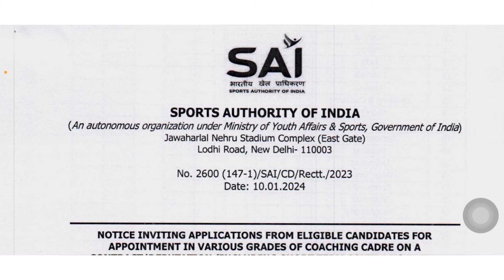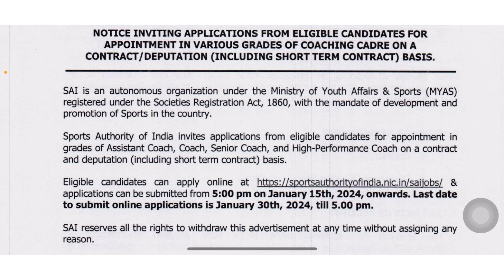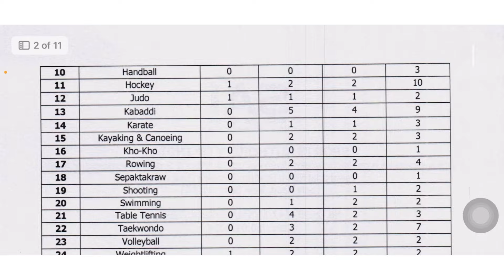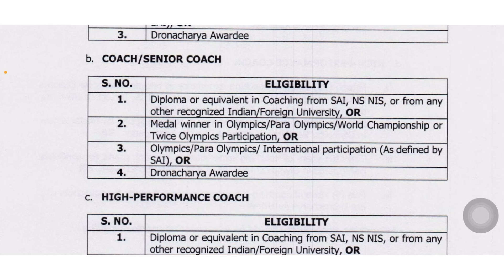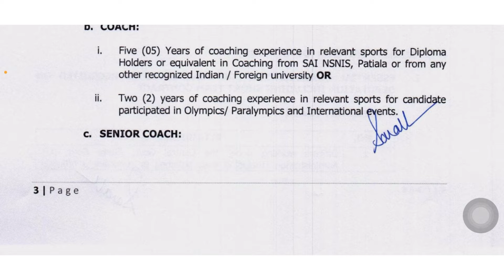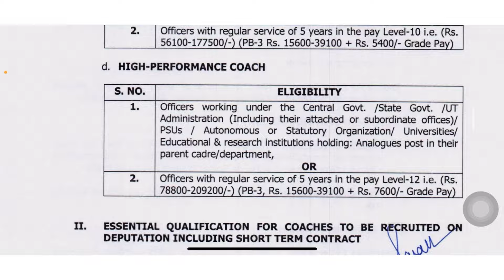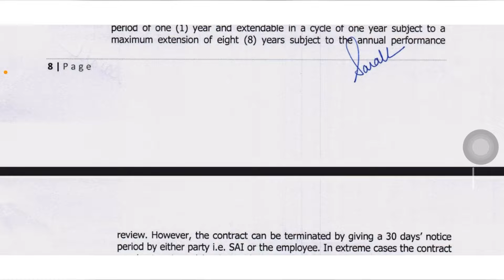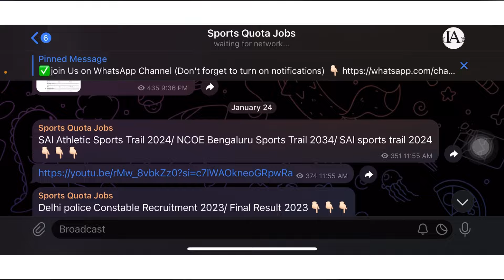SAI Coach Vacancy 2024/ SAI Coach Recruitment/ NSNis Coach Vacancy 2024/ SAI Coach Notification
✅Apply online.

🔴Tags-:
SAI coach vacancy 2024
SAI coach vacancy
SAI coach

🔴KEEP SUPPORTING….